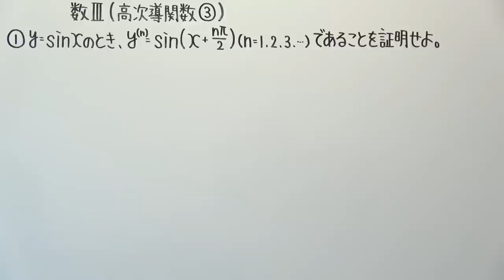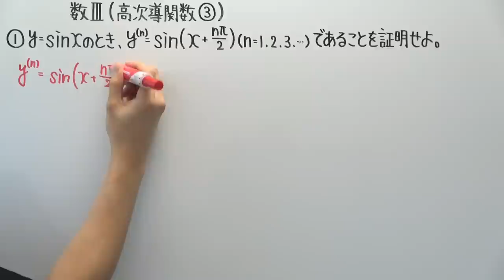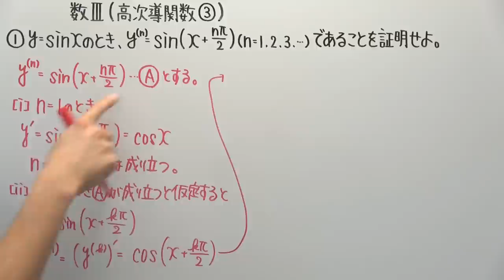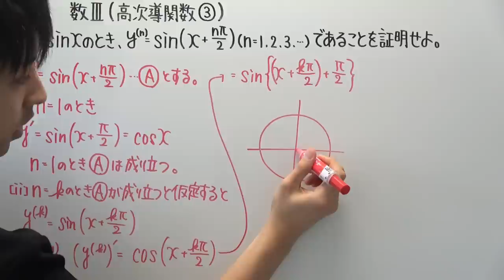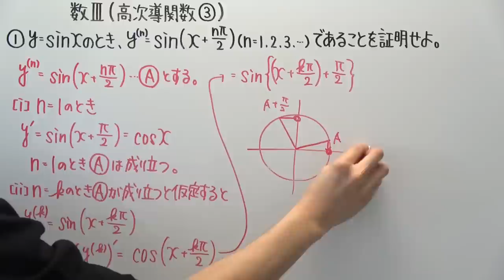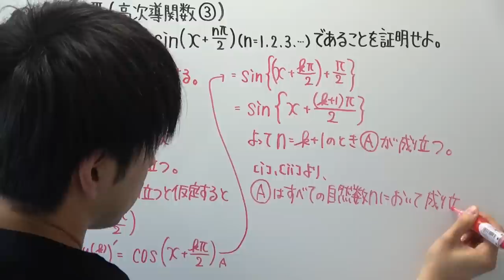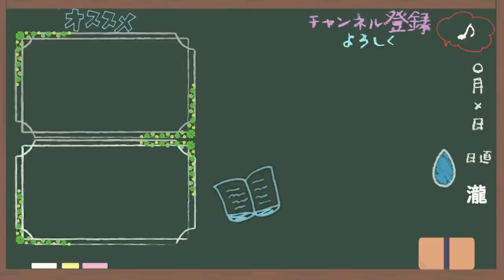【高校数学】数Ⅲ-105 高次導関数③